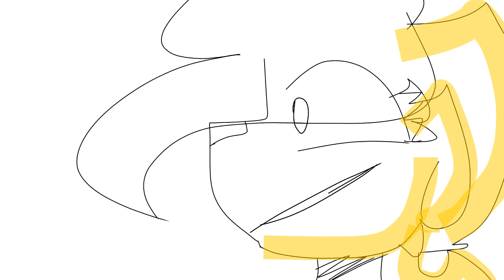Lauren's parents death in nutshell (Warning! Lazy)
Oof i Just was motivated by dude that told me to do animation shitpost, but i made nutshell 😂